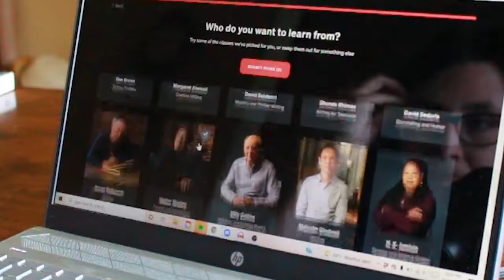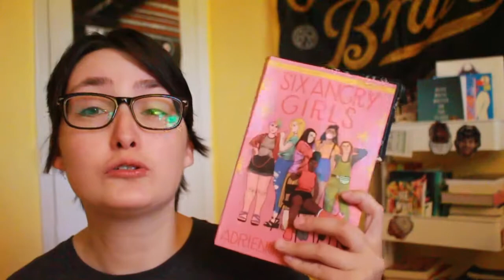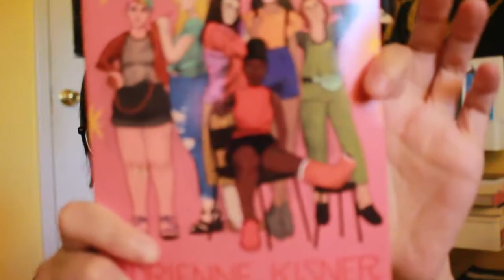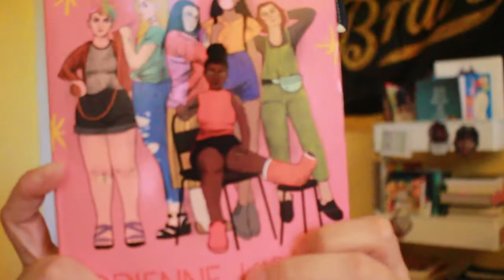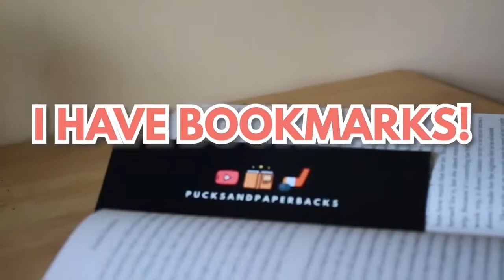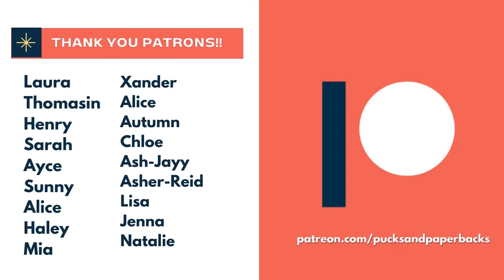I Took Judy Blume's Masterclass in Writing | August Writing Vlog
I Took Judy Blume's Masterclass and reviewed it! I share Judy's writing tips from her Masterclass in my August writing vlog. I share my word count for the month of August and do some of Judy Blume's exercises she recommends in her Masterclass.

Have you taken Judy Blume's Masterclass (or any Masterclass)? What were your thoughts?

Hi! My name is Alex, I'm a transmasculine Booktuber & my pronouns ARE he/him/his.